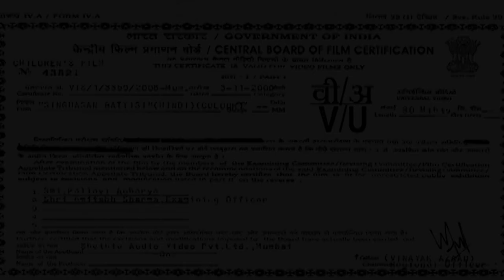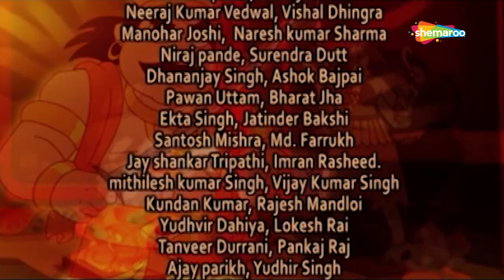Singhasan Battisi Movie in Hindi | सिंघासन बत्तीसी मूवी इन हिंदी | Movie Mania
We present to you, the movie SINGHASAN BATTISI. The movie revolves around Raja Bhoja who discovers the throne of the legendary king Vikramaditya. But he is faced with problems along the way, the throne has 32 statues of cursed apsaras who tell him stories of the great king in order to convince Bhoja that he isn’t worthy of the throne.